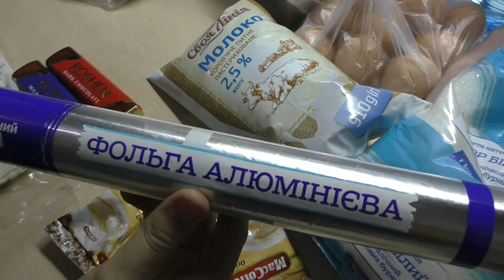Влог//Наше меню на день//Завтрак, обед и ужин//Вкусное мясо в духовке на ужин